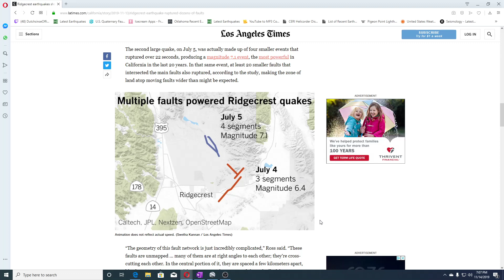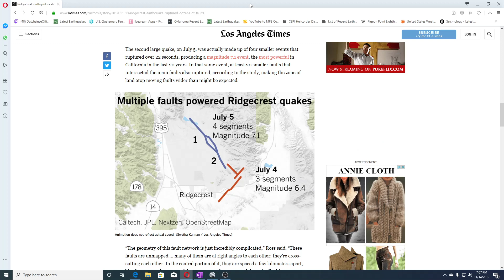Research California Earthquake Ruptured On 24 Faults